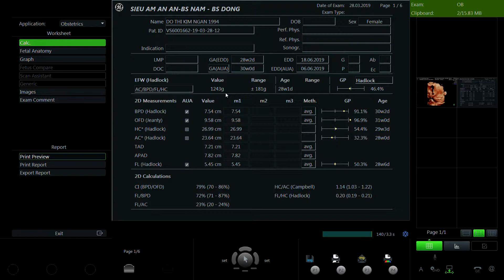ĐỖ THỊ KIM NGÂN